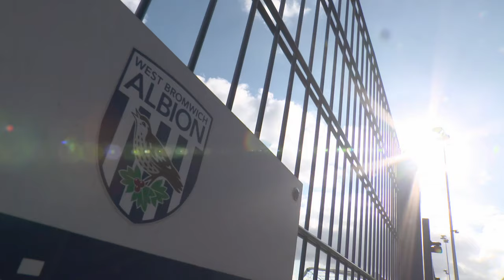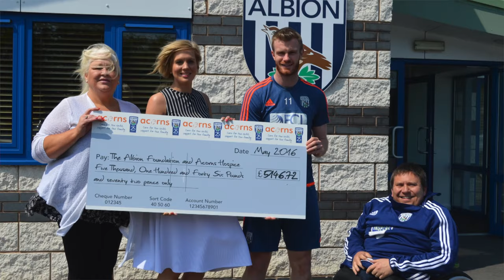Chris Brunt recognised for Albion Foundation charity work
Chris Brunt has tonight been honoured by The Albion Foundation for his years of dedication to the Club’s work in the local community.

The 32-year-old midfielder was presented with the ‘Outstanding Contribution by a Player’ gong by Baggies fan and Foundation ambassador ‘Blind Dave’ Heeley.